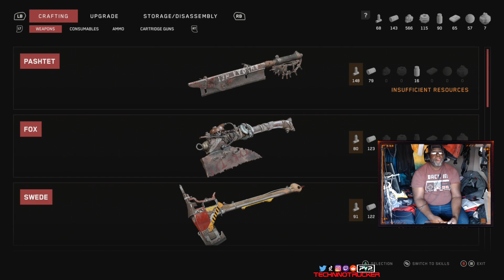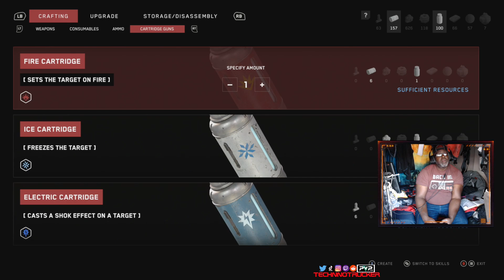Atomic Heart | Part 20 | Blood Courier